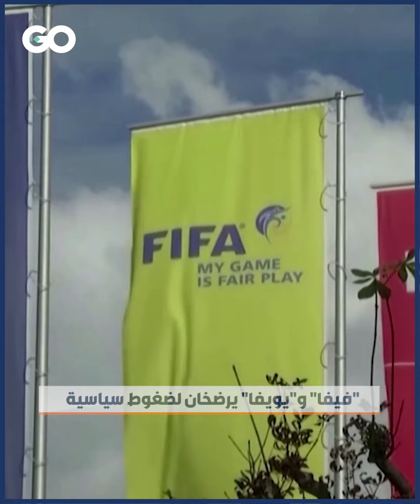الميادين GO | "فصل الرياضة عن السياسة" وازدواجية المعايير الغربية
"فيفا" و"يويفا" يرضخان لضغوط سياسية بعد قرارهما حرمان المنتخبات الروسية من المشاركة في جميع المسابقات. الاتحادات الرياضية الدولية والقارية لطالما رفضت إقحام السياسة بالرياضة